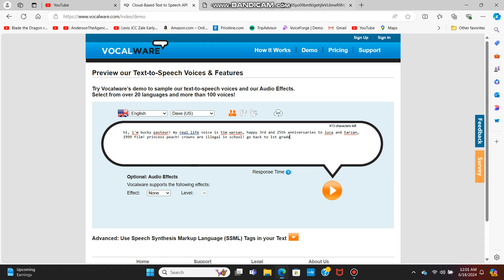Happy 3rd and 25th anniversaries to Luca and Tarzan (1999 film)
Happy anniversaries to those movies.